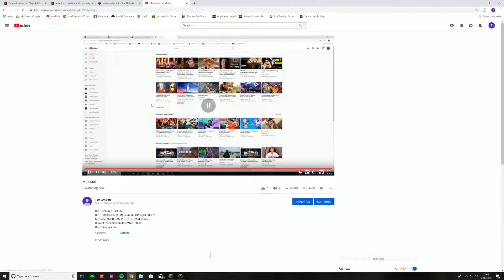Minecraft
GPU: GeForce GTX 960
CPU: Intel(R) Core(TM) i5-7600K CPU @ 3.80GHz
Memory: 16 GB RAM (15.92 GB RAM usable)
Current resolution: 3840 x 2160, 60Hz
Operating system: